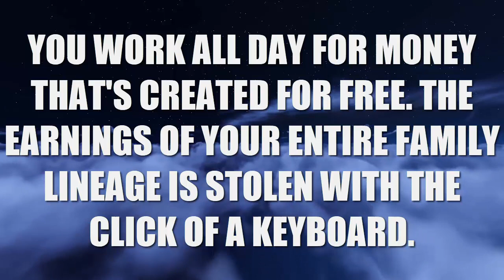FAMILY MONEY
Jason Trio @bittriobtc

You work all day for money that's created for free. The earnings of your entire family lineage is stolen with the click of a keyboard.

1. At least 1 video or post on social media - Monday-Friday
(Still posting, just not everyday like I was during this streak)

2. 100 push ups, 100 sit ups, 100 body-weight squats - Everyday

3. Wim Hof breathing - 30 mindful breaths - Everyday
Started 3/11/2019 -

4. Read kids a story at bedtime - Everyday
Started 4/1/2019(Missed 5/30/2019, 9/4/2022) -

5. No porn, no jerking off - Everyday
Started 1/1/2019 -

6. Sober 2020 - No drink, no smoke all of 2020

7. Drink a glass of water 1st thing every morning - Everyday

8. Take a cold shower - Everyday

Later! 👋